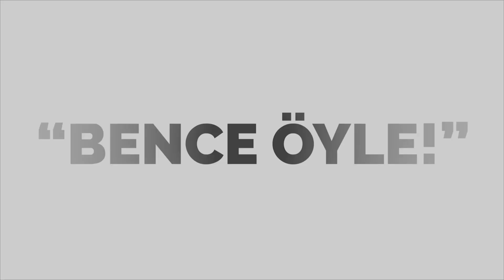"BENCE ÖYLE" / TİYATROYU KAPATIYORUM! - #1 (Ailemi ve Yakın Çevremi Trolledim!)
Herkese merhaba. Ben Çağrı Turnalı. Bence Öyle serisinin ilk videosu ile karşınızdayım. Korona virüsünden dolayı 1 aydır kapalı olan tiyatronun zorluklarını ve hevesimin kaçtığını bahane ederek ailemi ve yakın çevremi trolledim, kandırdım. Bu programda her şeye hazır olun ve diğer bölümleri heyecanla bekleyin. Bir sonraki videoda görüşmek dileğiyle. Hoşçakalın.